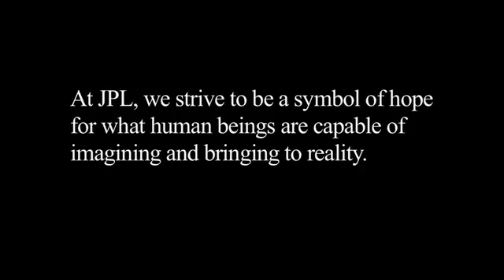JPL Open House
Once a year NASA's Jet Propulsion Laboratory opens its doors and invites the public to a behind-the-scenes look at exploration at its best. Here's highlights of the 2008 event. Get ready for it to happen again on May 2 and 3, 2009.